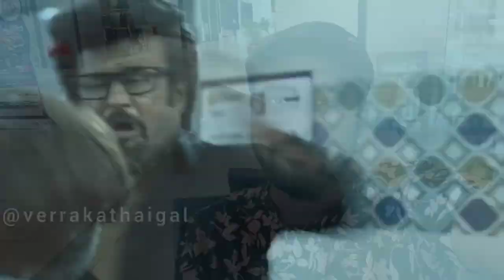Ep 83: Vettaiyan Movie Review 😎 | Superstar Rajinikanth | Ithelam Oru Padama? | Verra Kathaigal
Superstar Rajinikanth is back as an encounter specialist in Vettaiyan with a social justice message film starring a huge cast of people. How did the movie go? Let's hear it

Verrakathaigal's lthellamOruPadama segment is a Tamil movie / series / cinema podcast dedicated to movie lovers. We will be dissecting the movie, digging in the flaws, appraising the plus points and debating the whole viewing experience. A whole new level of decoding and roasting plus fun awaits you!

Join our VeriyanzTribe

Follow us @verrakathaigal on social media platforms.